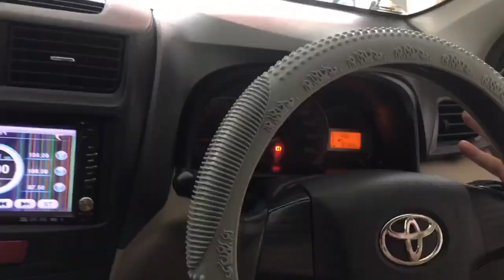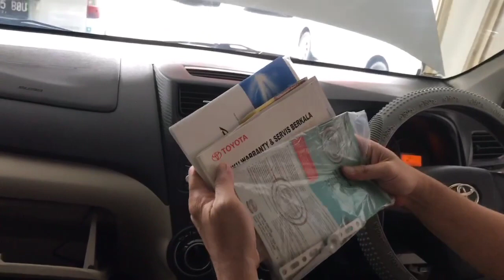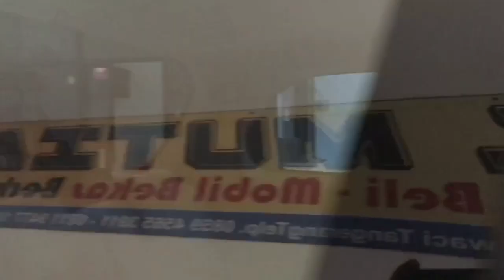Mobil Bekas Murah Toyota Avanza E Manual Tahun 2015 Dp nya 15 juta sajah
Jual Avanza E Manual Tahun 2015
Pajak Mei 2021
Harga Credit 95 juta
Harga Cash 105 juta
Nego

Mutiara Motor
Menjual Mobil Bekas Cash atau Kredit

Terima kasih

Note: soldout